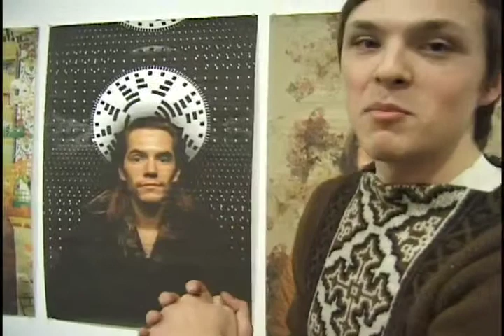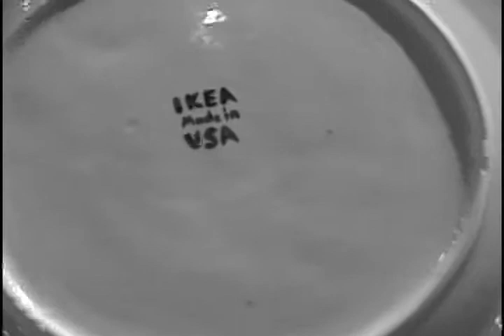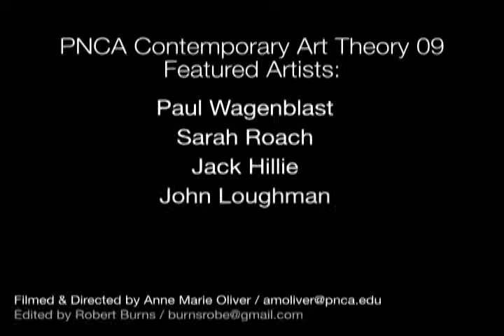PNCA Contemporary Art Theory 09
Six artists in the PNCA Contemporary Art Theory Seminar discuss their artistic work and practice in light of contemporary theory.